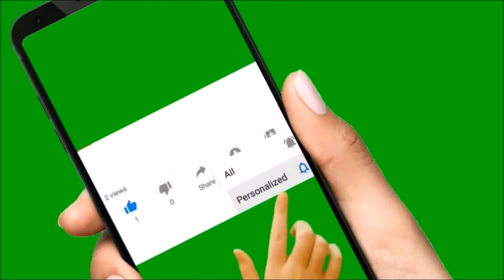Bed के नीचे रखी ये चीजें लाती हैं आर्थिक तंगी, तुरंत हटा देने में है भलाई वरना हो जायेंगे कंगाल।